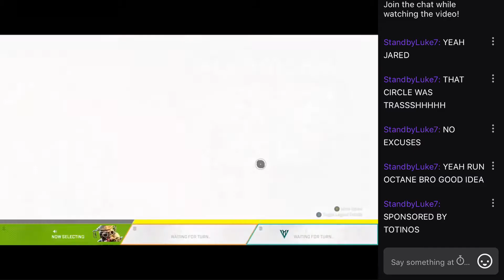Let’s Play : Apex Legends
Highlights from a night if Apex with the boys.